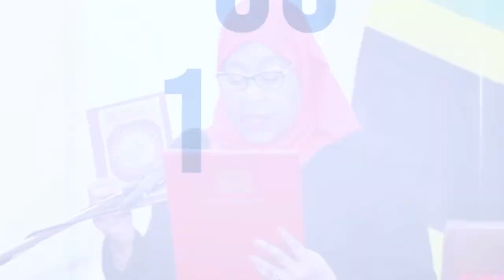Siku 100 za Rais Samia Suluhu Hassan | Aweka Rekodi za Kipekee